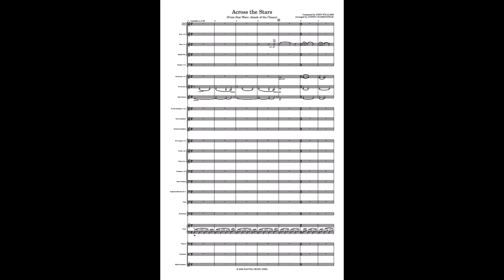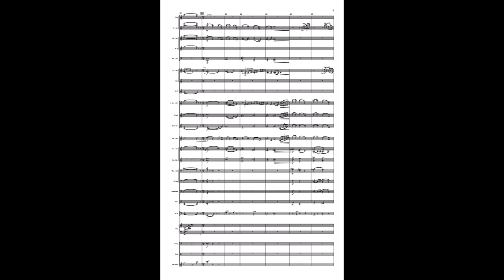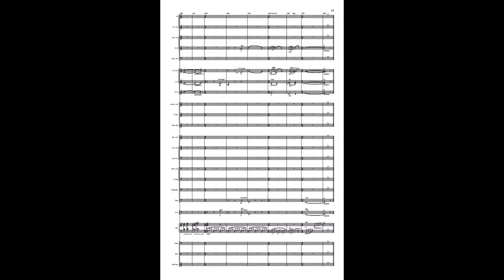Across the Stars (Spécial Harmonie Frenette 4&5 2023-2024)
Voici mon arrangement de "Across the Stars" par JOHN WILLIAMS pour orchestre d'harmonie. Créé pour l'Harmonie Frenette 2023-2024